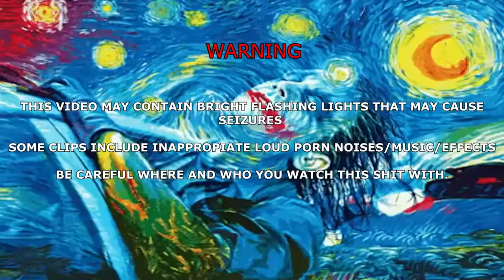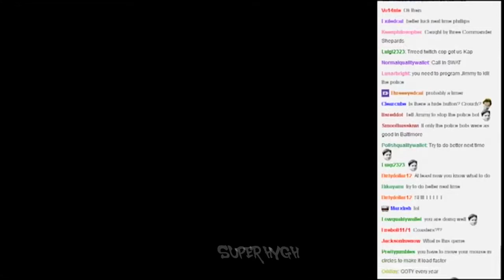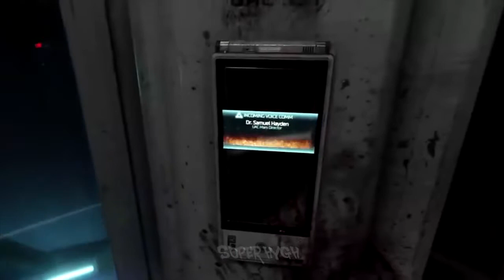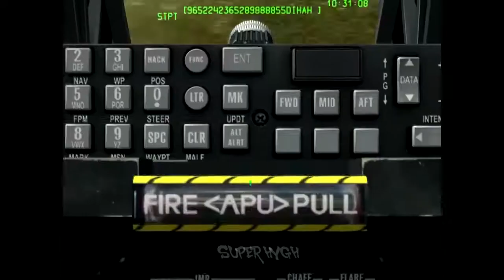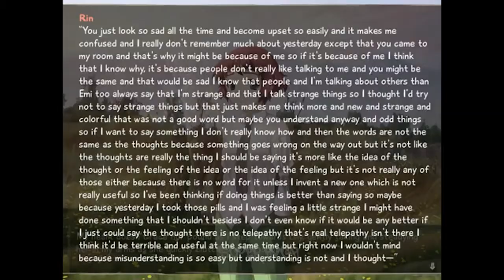HLMusic TOP You laugh you lose Gaming edition #6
You laugh you lose Gaming edition #6. Gets loud at 11:23